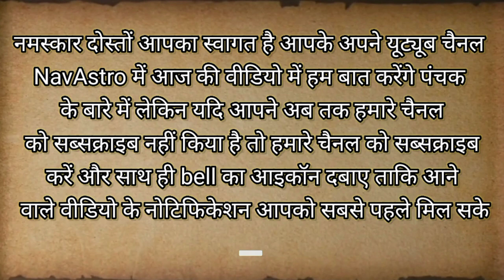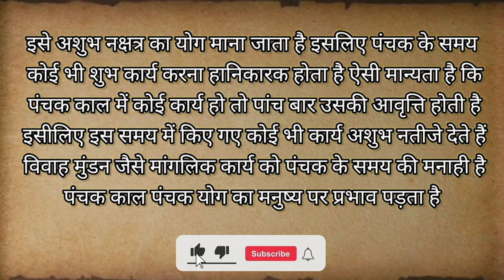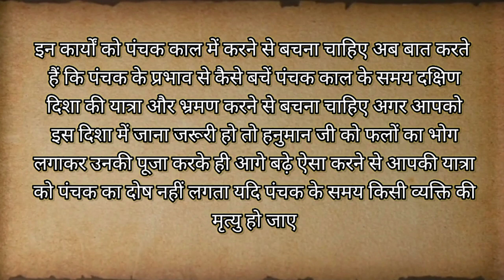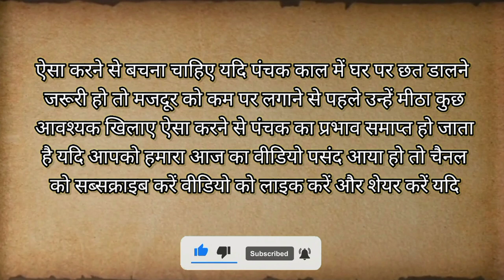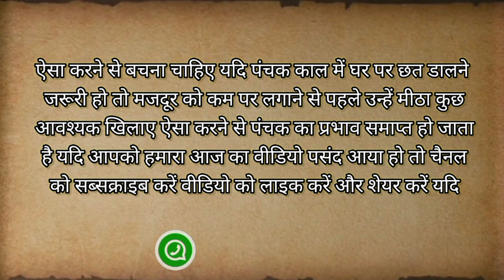पंचक का अर्थ । कब लगता है पंचक काल । क्या करे क्या न करे पंचक की जानकारी